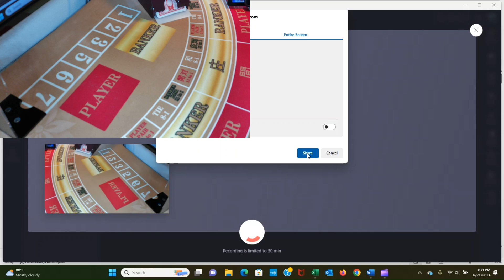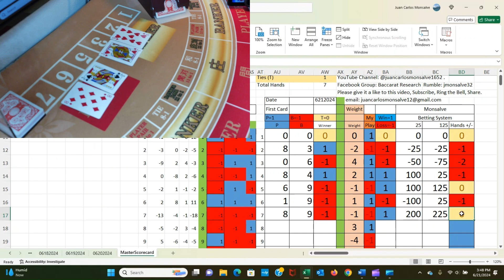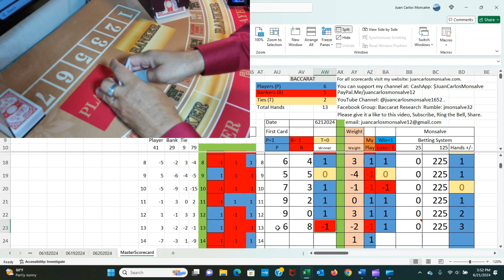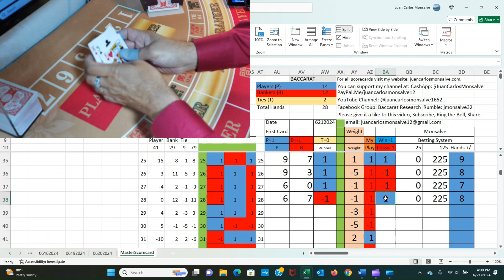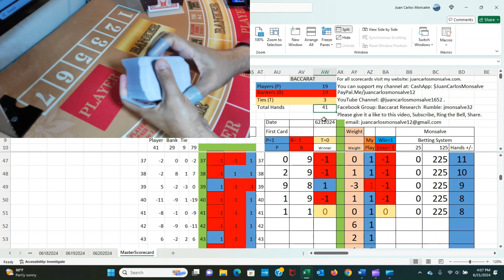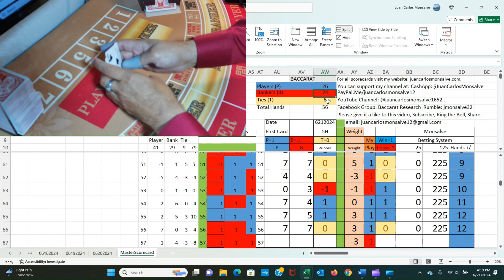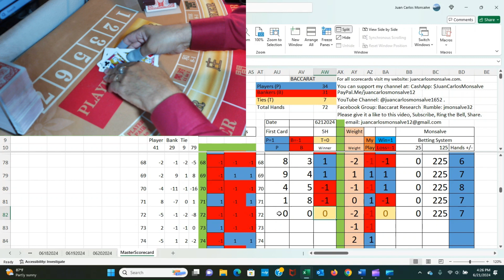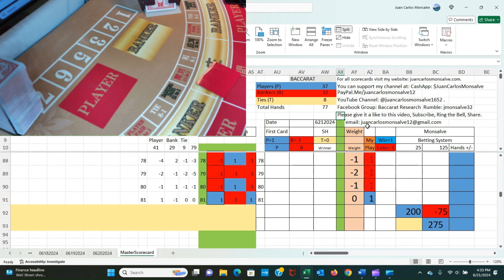Baccarat Play 06212024: 1 Strategy, 1 Bankroll Management. Baccarat Research.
@Baccarat @juancarlosmonsalve1652 baccarat Baccaratstrategy Monsalve Martingale @Martingale Facebook Group: Baccarat Research. I post videos playing Baccarat with real cards keeping track in different scorecards for your use. You can follow along while I'm playing or you can use the data of every game for you to test your own strategies or create new ones. The only way to have a better understanding of those strategies is to compare them to real scorecards of real shoes recorded. I'm not a professional casino dealer nor I have been one; I follow the Baccarat rules card but I cannot guarantee that I don't make any mistakes playing and recording the game as any errors change the outcome of the entire shoe. I am not a tech savvy nor a professional casino dealer but my promise is that I will learn and I will get better in my recordings and play for you to have a better experience. My goal is to have this information free to all who want to use it. Play responsibly and enjoy my channel as much as I do. I will keep adding more videos in YouTube @juancarlosmonsalve1652, my Facebook Group “Baccarat Research”, my Rumble account jmonsalve32, my Twitter or X account @juancarlos15525 and the scorecards are available in my website juancarlosmonsalve.com with every video for your use. I'm not promoting gambling, this channel is targeted to those players who want to study and analyze the game to improve their own strategies. If you decide to gamble, please, do it at your own risk, never gamble what you cannot afford to lose and play responsibly. If you have a gambling problem you can contact the National Helpline 1-800-GAMBLER or visit their site at NCPgambling.org. Please, type the name of the city where you live, the state or province and Country. I'm not an expert gambler, a coach nor a counsel but of the things I have found out so far is that is better to: 1. Use a "Surprise Factor" when you go and play at a casino. 2. Don't always use the same strategy. Strategies work if they are used for short periods of time. 3. To Play only Player, Banker, second Player, second Banker, or Chop-Chop, etc is not much of a "Surprise Factor" as the casino already know people play those systems. 4. I like the Martingale system but casinos know this is a very popular bankroll management system so no "Surprise Factor" there either. 5. You can try a Progressive betting system so when you win a few hands in a row you win more of what you have lost. 6. Win a few units per shoe per day and no more. 7. The longer you stay at a casino, the more chances you have to lose money. 8. Find the strategy that wins more hands; there are some out there. There is not much randomness in this physical universe; many things are related to each other so patterns exist. 9. I don’t recommend playing online; my systems are not to be played online. 10. The Monsalve betting System is to be played only with Baccarat and for short sessions. 11. Luck and faith are part of the game. 12. Have fun and make money at the same time; it is possible!
I recommend for you to watch my videos in a big screen, preferably in a TV screen. If you decide to use any of my strategies, please be mindful that they may not work 100% of the times and you may lose money. Please join my Facebook Group Baccarat Research and my Youtube channel @juancarlosmonsalve1652. Type in the notes the name of the city, state or province and country where you live. Thank you for doing that. Now the way we are playing is as follows: We start with $25 2. We are looking to win at least 5 original units ($125) 3. I use a modified Martingale Betting System and I call it the Monsalve Betting System, I don't reset after a win. 4. The recommended Bankroll is 60 units ($25*60=$1500). We stop as follow: 1. After one loss if we reach our 5 unit target. 2. After one loss without reaching a 5 unit target + One win when we reach the target. We continue if we have One win without reaching the 5-unit target + One win when we reach the 5 unit target (meaning, 2 wins in a row but only reaching the target on the second win. The bets are as follow: $25, $50, $100, $200, $400, $800, $1600, $3200, $5000.